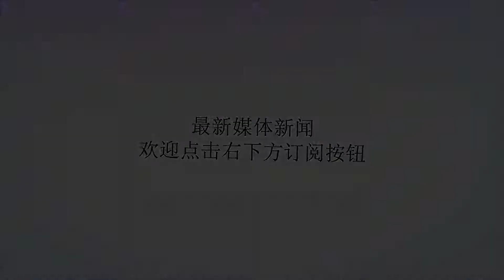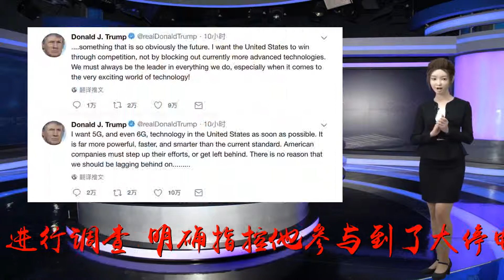特朗普突然释放军事打击信号！这个“南美军事强国”能抗多久_威胁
谢谢！原标题：特朗普突然释放军事打击信号！这个“南美军事强国”能抗多久在持续了一周的全国大停电中，缺电、缺水以及持续40摄氏度的高温，几乎把委内瑞拉带到崩溃的边缘。3月16日，委内瑞拉举行军演，主题是保护电力和供水系统。这样的军演能应对美国的威胁吗？军事问题专家李莉认为，委内瑞拉有非常明确的步骤安排。作为对大停电的回应，委内瑞拉启动了几个步骤。一个是对瓜伊多进行调查，明确指控他参与到了大停电后面的操纵组织，也可能直接参与；第二，委内瑞拉用空中直升机系统在所有水电站上空巡逻，看周边有没有威胁，加强对所有水电站的管控，这是委内瑞拉军队“闪电行动”的一部分；第三，委内瑞拉启动了对水电站系统的保护性演习。以前的演习都是针对当面的威胁，比如空中和地面打击行动，而这次则是保护水力和电力的演习，加入了民兵，这股力量可以在保卫水电站过程中扮演十分重要的角色。除此之外，还增加了应对紧急状况的区域性变电站，在紧急状态下对国家国计民生进行支持。委内瑞拉想表明，国内秩序很正常，我们正在加大对国家重大技术设施的保护。不管是对内还是对外，这是十分重要的一步。3月14日，美国驻委内瑞拉外交官全部撤离。之前委内瑞拉总统马杜罗要求他们撤离，但美国没有什么反应。这次突然之间全部撤离，是动武的信号吗？国际问题专家刁大明表示，如果从动武成分上看，增加了所谓军事干预的可能性，这是个信号，是两国矛盾持续升级的标志。1月23日，特朗普政府承认了所谓反对派瓜伊多，双方就断交了，下一步应该是撤出外交人员，保持最低度的联络。但当时美国没有全部撤出外交人员，为后续可能存在的协调创造了一定空间，那时候马杜罗还接受了美国媒体的采访，并不是特别明显的剑拔弩张。现在过去一个多月了，可能的协调无法实现了，关系越来越负面，撤出外交人员也是理所当然。正如特朗普和博尔顿多次说过的，要把所有选项都摆在桌面上，这为军事介入选项提供了信号。（文/雨田）来源：央视网新闻印度高官发表强硬表态，新一轮报复随时打响